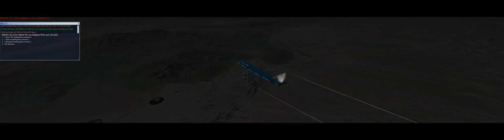"MIcrosoft Flight Simulator X" 747 Las Vegas Night Takeoff in Surround/Eyefinity/~4k+TrackIR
Takeoff from Las Vegas Airport at Nightin a 747

Addons being used:

- Sim Physics X
- REX4 Texture Direct
- Active Sky Next
- MyTraffic 2013
- BlueSkyScenery
- FS Global Ultimate
- DX10 Scenery Fixer
- FSX Advenuteres KLM Missions
- MegaScenery X Las Vegas
- TrackIR 5